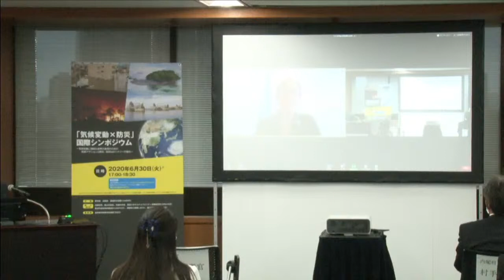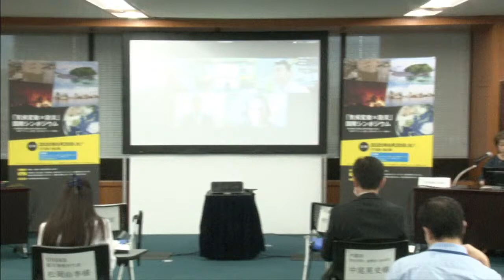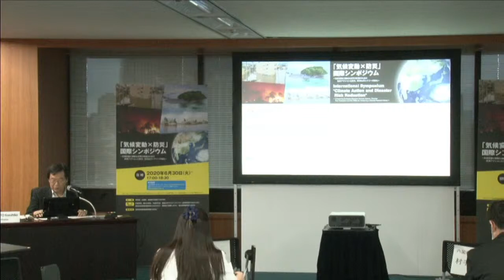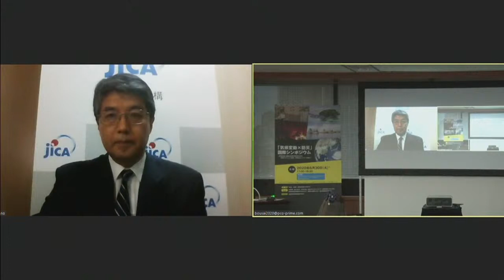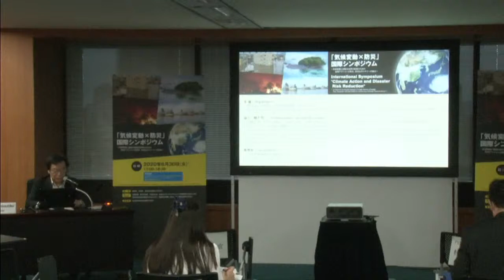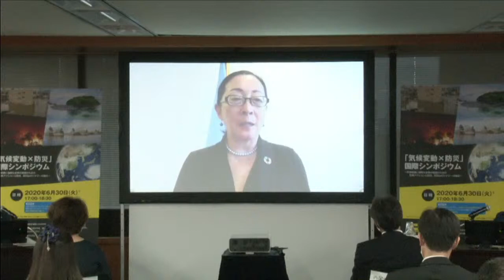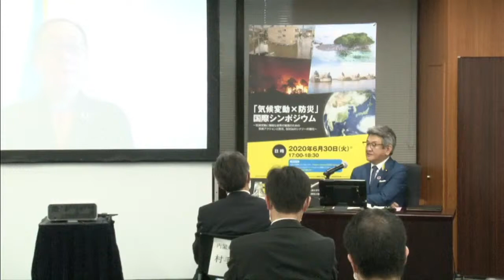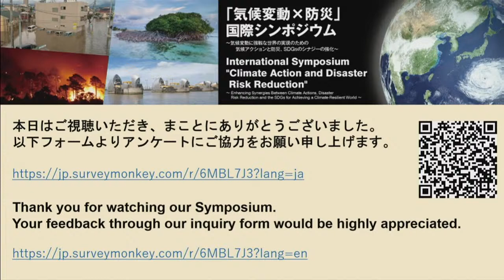「気候変動×防災」国際シンポジウム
~気候変動に強靱な世界の実現のための   気候アクションと防災、SDGsのシナジーの強化~